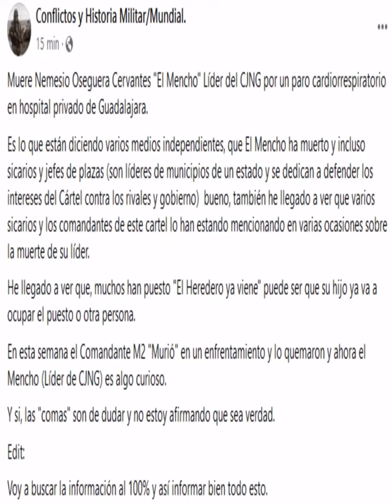MUERE EL MENCHO ?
En los ultimo días se ha filtrado por medio de paginas la supuesta muerte del líder del CJNG Nemesio Oseguera Cervantes "Mencho" o "Señor de los gallos "

Hasta el momento ninguna autoridad a confirmado esta baja al poderoso cartel